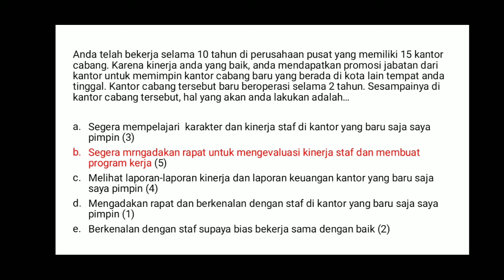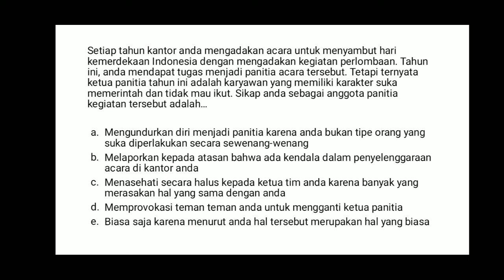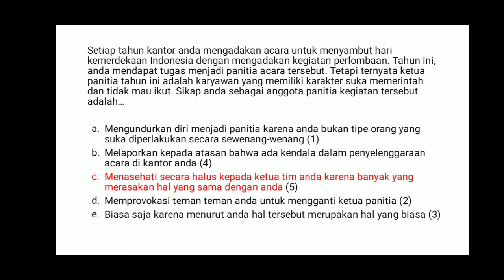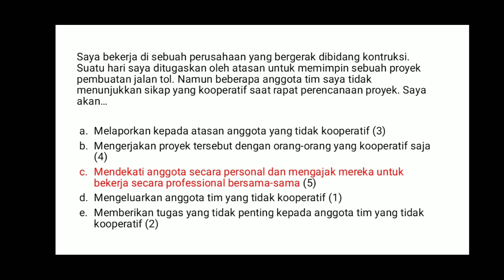SOAL TKP JEJARING KERJA !! CPNS 2022 !! SOAL SKD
SOAL TKP JEJARING KERJA,
Di dalam video ini, saya membahas beberapa soal Tes Karakteristik Pribadi yang bisa membantu teman2 dalam proses belajar untuk menyiapkan diri mengikuti seleksi
Semoga video ini bermanfaat bagi teman2 semua
Terima kasih untuk dukungan teman2 semua
Salam sukses untuk kita semua
Jangan lupa selalu berdoa..